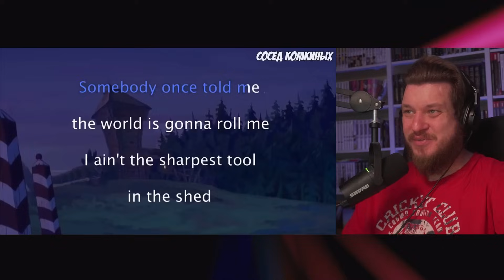Дыня Титич и Мем Рарыч | RYTP COLLAB | РЕАКЦИЯ НА REFLEX RYTP